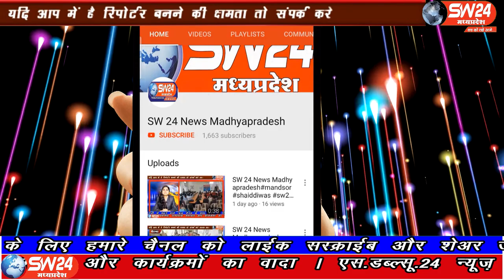SW 24 News Madhyapradesh#panna#05.06.2020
sw sw24news sw24newsmadhyapradesh livenews news24पन्ना जिले के गेहूं खरीदी केंद्र सुनवानी कला में भारी बारिश में खुले आसमान के नीचे पड़ा नो हजार क्विंटल गेहूं भिग गया है केंद्र प्रभारी जमुना प्रसाद राय से पूछा गया की माल का परिवहन क्यों नहीं हो रहा है तो उनके द्वारा लापरवाही भरा जवाब दिया गया
पन्ना से चरनजीत बंजारा की रिपोर्ट